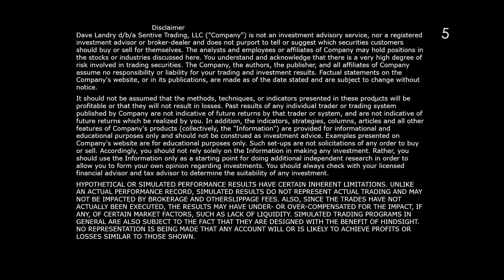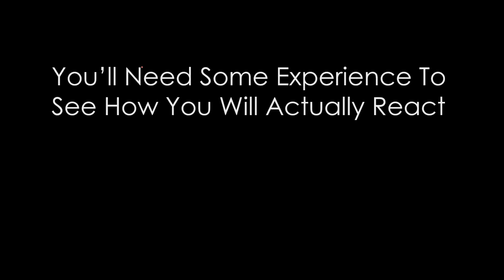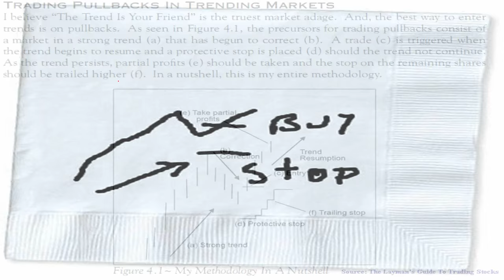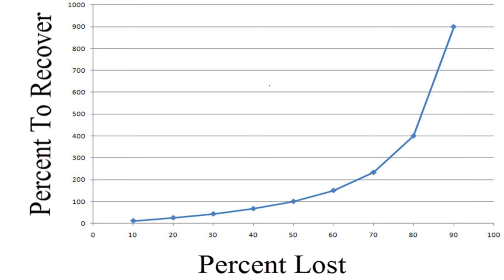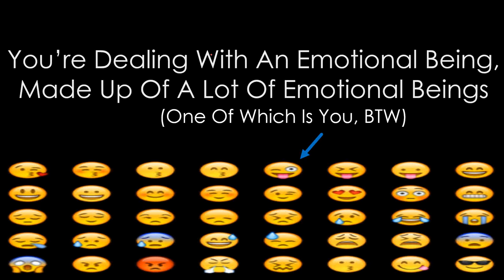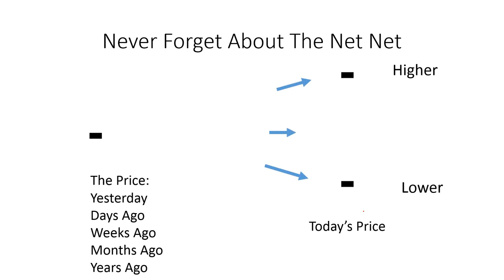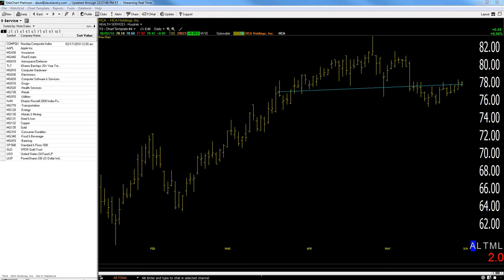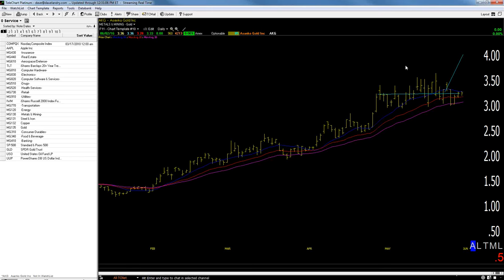06/02/16 Dave Landry's The Week In Charts-There Are Only 3 Things You Need To Be A Successful Trader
Dave lectures on the markets, analyzes current conditions, and fields your questions on trading/analyzes your favorite stock picks. in this episode, Dave focused on the three things that you need to become successful as a trader.